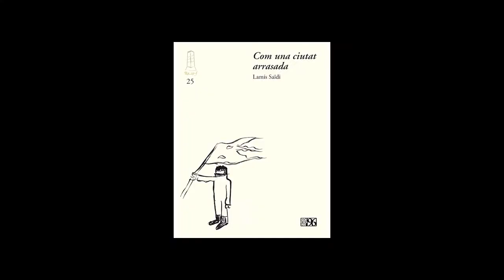Episode 1 : Malte 🇲🇹 / Extraits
L’heure est à la poésie !
Suivez deux poétesses captivantes Claudia Gauci de Malte 🇲🇹 et Lamis Saidi d’Algérie 🇩🇿 qui ont bien voulu nous déclamer quelques vers...